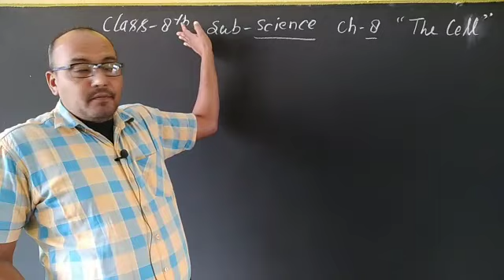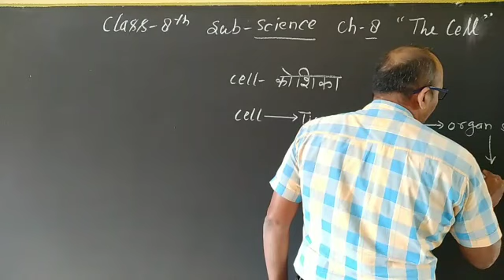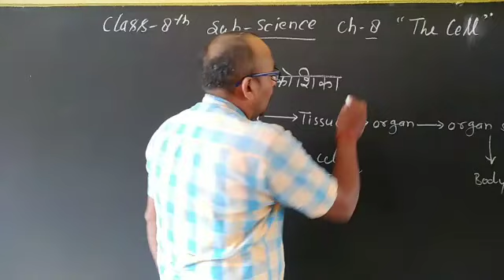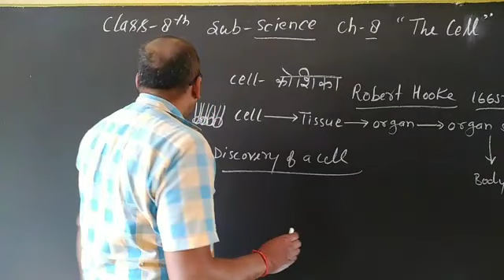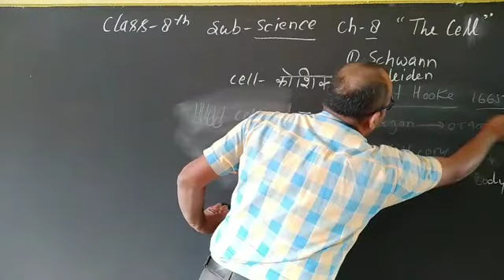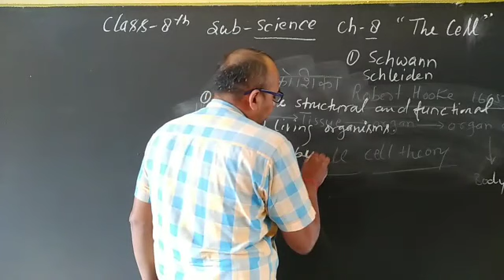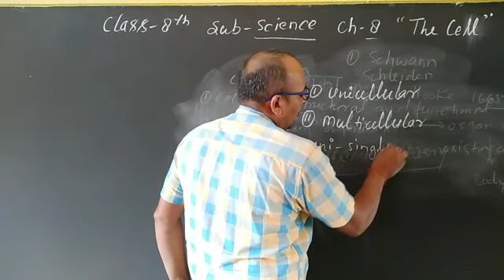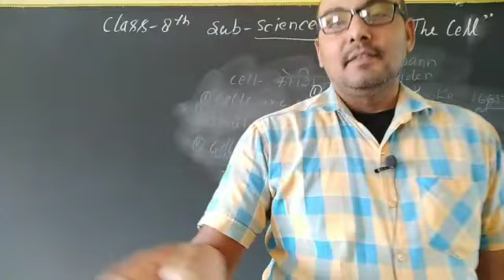CLASS-8 SUB-SCIENCE CH-8 "THE CELL"